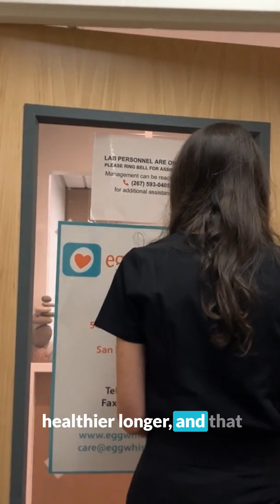Rapamycin to slow down ovarian aging?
Eight years ago, I started The Egg Whisperer Show because fertility was being left out of the health conversation and patients were going through infertility feeling totally unsupported.

I’m Dr. Aimee, a fertility doctor who’s been helping people grow their families for 20+ years. I created this show, my classes, and this community to help you be proactive (not reactive) about your fertility treatment. 🧬

One of the things I’m most excited about? The intersection of longevity science and reproductive health.

We’re exploring how medications like rapamycin (yes, the one studied for anti-aging) might help slow down ovarian aging. 🤯

Here’s the simple version:
Inside your cells is a switch called mTOR. When it’s overactive, your eggs may age faster. Rapamycin helps calm that down, potentially keeping your eggs healthier, longer.

But while the science is moving fast, clinical care is moving slow. We have game-changing research on the microbiome, stem cells, and AI for embryo selection, but it’s not reaching patients fast enough.

Outdated beliefs (like “ovarian aging is inevitable”) and underfunded women’s health care are holding us back.

We also need better support for people with PCOS, endo, LGBTQ+ families, single parents by choice, and women in perimenopause.

The future of fertility can look like:
✨ Egg freezing as standard care
✨ Personalized ovarian health reports
✨ Fertility checks as part of your wellness routine—not a last resort

Let’s lead this new era of fertility care, together.